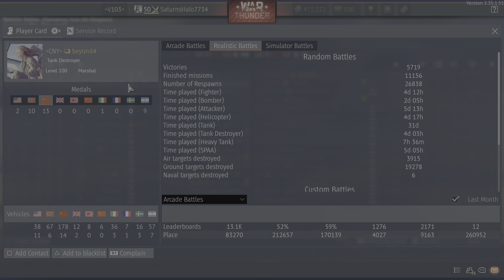I MET STIX!!!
Just crazy...sub to sTix43 on youtube!